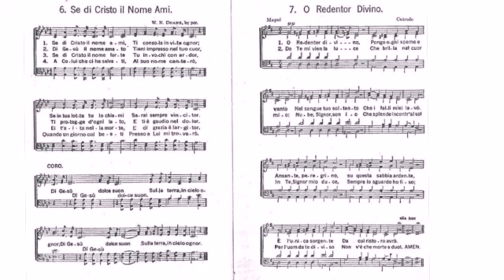Saxhorn Contrabaixo Hino 7 O Redentor Divino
Saxhorn Contrabaixo em Dó instrumento esse que é responsável pela voz Contra Baixo Organistico na Orquestra de Tubas